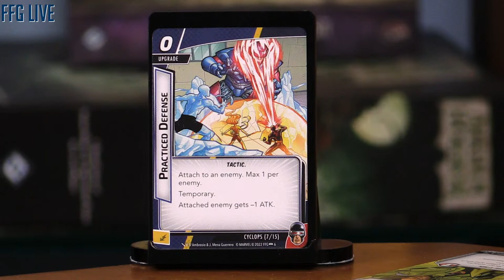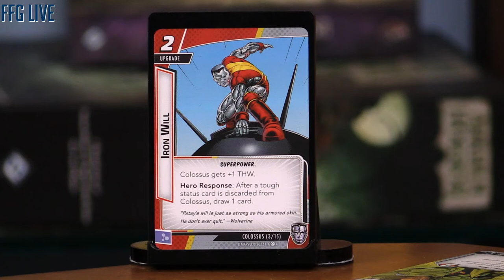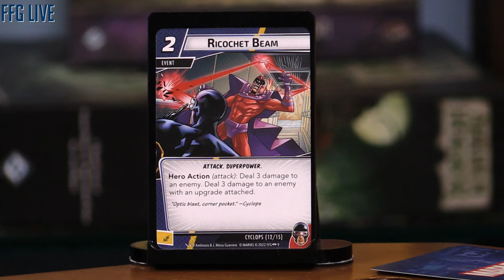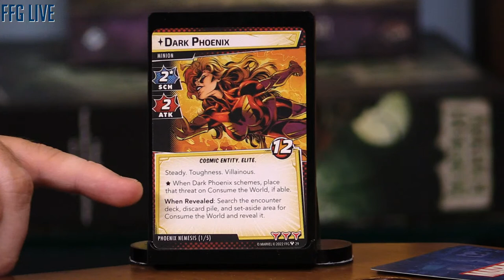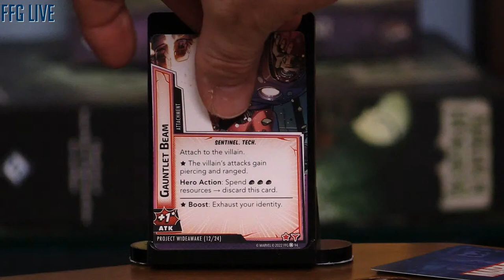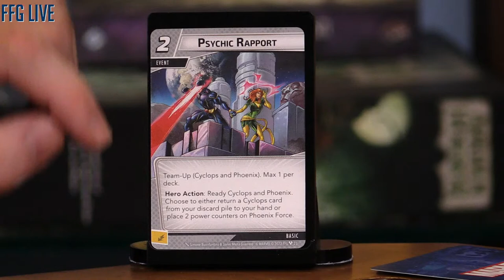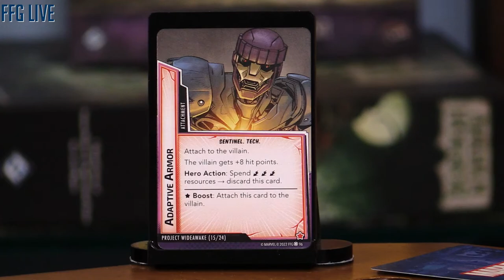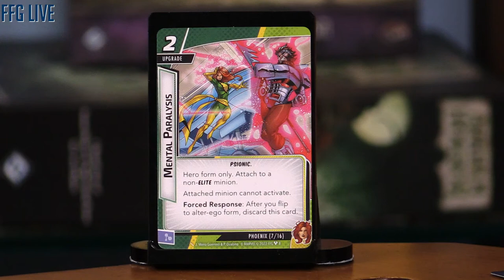Mutant Genesis for Marvel Champions: The Card Game | Gameplay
The X-Men have arrived! Senior Game Designer Caleb Grace will take us through a scenario from the upcoming big box expansion for Marvel Champions: The Card Game, Mutant Genesis.

While some lucky fans were able to play Mutant Genesis at Gen Con 2022, set your reminders for the stream here to get the first widely available look at gameplay!